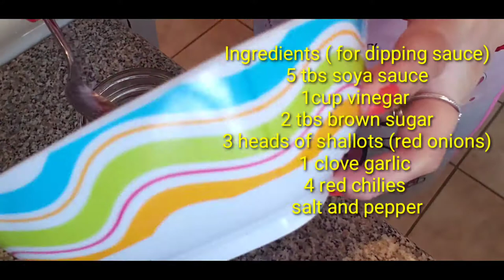Tasty Lumpiang Toge | Nikita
Hello po sa inyong lahat, in today's video share ko po kng paano kayo d mag sawa sa isang dish lng lalo na at naparami ang luto, I made ginisang Toge at may left over so I decided to make it lumpia and masarap at malasa. Try nyo dn po yng spicy dipping sauce. God bless and stay safe.

Here's how:
Leftover ginisang Toge
Lumpia wrapper

For the sauce:
Vinegar
Soy sauce
Garlic
Onions
Salt and pepper
Sugar
Red chillies